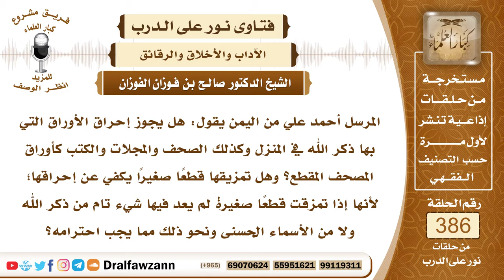5026- هل يجوز إحراق أو دفن أو تمزيق الأوراق القديمة التي فيها ذكر الله؟ - الشيخ صالح الفوزان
5026- المرسل أحمد علي من اليمن يقول: هل يجوز إحراق الأوراق التي بها ذكر الله في المنزل وكذلك الصحف والمجلات والكتب كأوراق المصحف المقطع؟ وهل تمزيقها قطعًا صغيرًا يكفي عن إحراقها؛ لأنها إذا تمزقت قطعًا صغيرة لم يعد فيها شيء تام من ذكر الله ولا من الأسماء الحسنى ونحو ذلك مما يجب احترامه؟
الجواب: أما أوراق المصحف وأوراق كتب الحديث وما فيه شيء من ذكر الله عز وجل فهذه الأوراق يجب أن تُحرِق أو أن تدفن في مكان طاهر، إما أن تُحرِق وإما أن تدفن في مكان طاهر. وأما بقية الأوراق فله أن يُحرِّقها في أي مكان.
 السائل: أحسن الله إليكم! تمزيقها يا شيخ قطعًا صغيرة؟
 الشيخ: أو يمزقها، له أن يحرقها وأن يمزقها أو يتركها ما دامت ليس فيها قرآن وليس فيها ذكر الله عز وجل فهو بالخيار إن شاء تركها وإن شاء مزقها وإن شاء أحرقها.
 السائل: لو أراد أن يرميها في سلة المهملات فمزقها قبل ذلك مزقًا صغيرة يكون هذا كالإحراق وإتلافًا لها؟
 الشيخ: لا، بالنسبة لورق المصحف لا يكفي تمزيقها بل لا بد من إتلافها تمامًا بحرقها كما فعل الصحابة رضي الله عنهم أو بدفنها في مكان طاهر.
 السائل: لكن غير ذلك؟
 الشي: لكن غير ذلك من الأوراق له أن يمزقها وله أن يتلفها وأن يحرقها.
 السائل: فإذا مزقها مزقًا صغيرة يرميها مع أوراق أخرى قد ترمى في المهملات.
 الشيخ: ما دام ليس فيها شيء من ذكر الله عز وجل فلا بأس.
 السائل: قد يكون فيها مثل البسملة؟
 الشيخ: لا، إذا كان فيها شيء فإنه يحرق ما فيه ذكر الله أو يدفنه في مكان طاهر
لمشاهدة حلقات فتاوى على الهواء كاملة

للاستفسار والإقتراحات والدعم
رئيس الفريق
لمشروع كبار العلماء